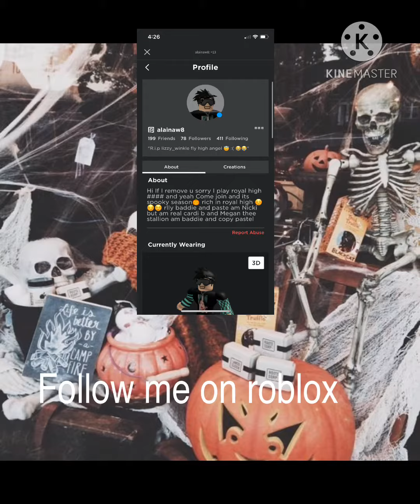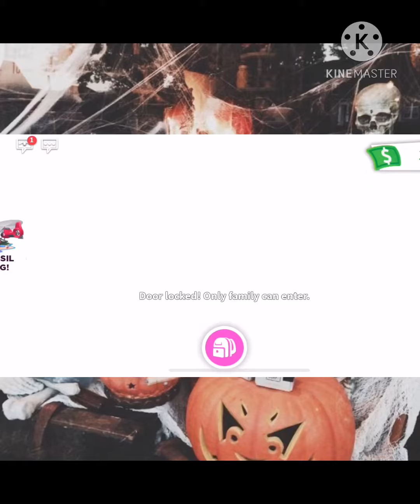How join a rich sever